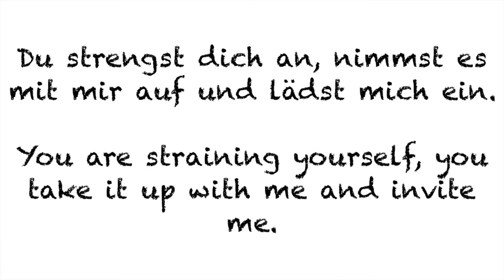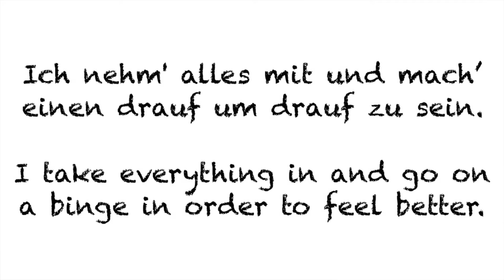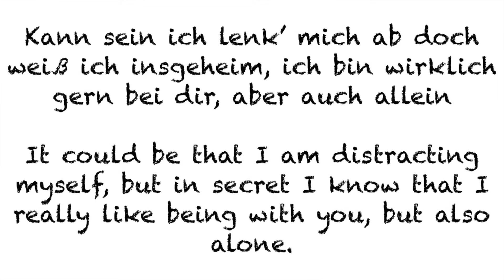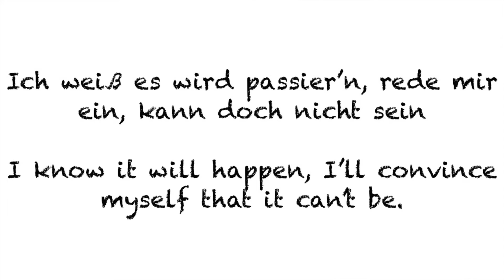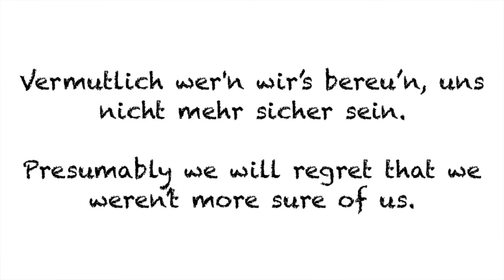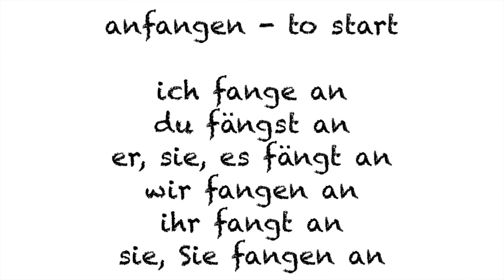Verlierer - Clueso: Lyrical Analysis - German Learning Tips #27 (Super secret bonus video)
In this video I talk about the lyrics of "Verlierer" by Clueso, as it relates to German irregular verb conjugation in the present tense.